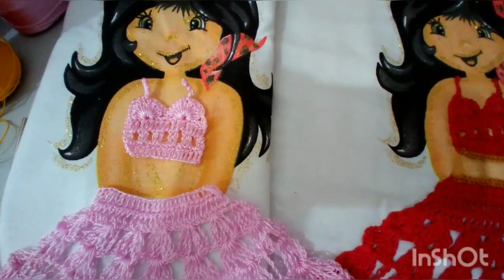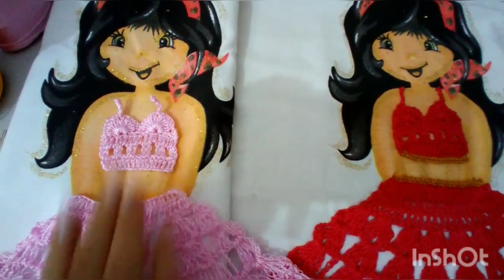CROPPED DE CROCHÊ PANOS DE PRATO BONECA SAPECA PASSO A PASSO (Canhoto)